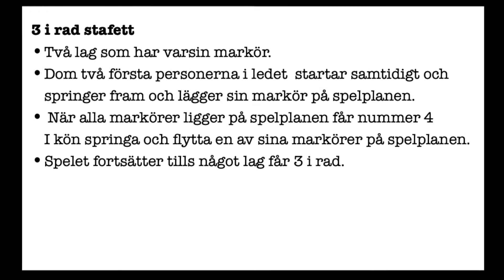Leken 3 i Rad